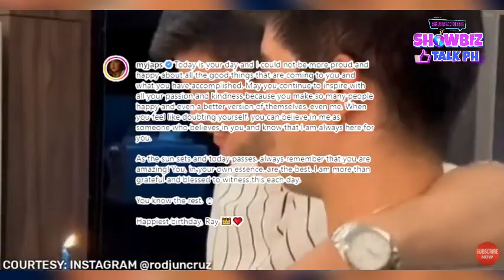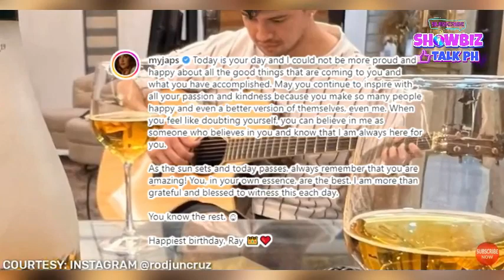juliever Rayver Cruz NAGREACT sa SWEET MESSAGE ni Julie Anne San Jose "MAHAL KITA JULES"